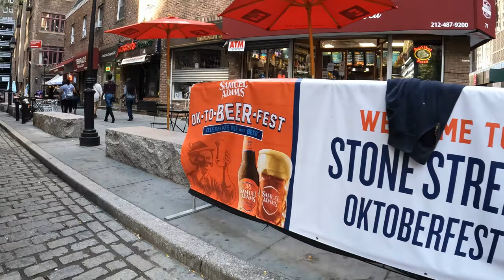Stone Street - NYC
A walk down Stone Street in the Financial District of NYC.  October 3, 2021.